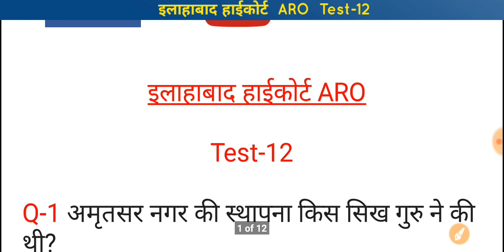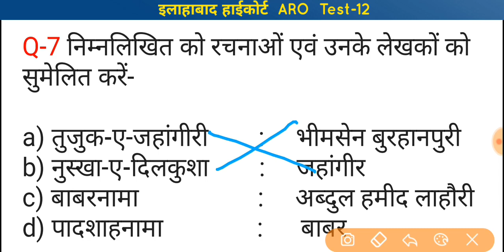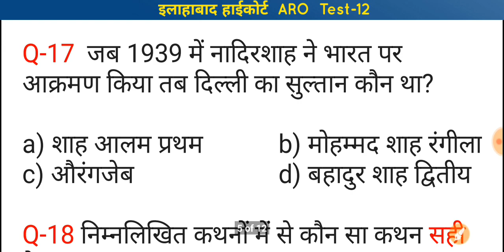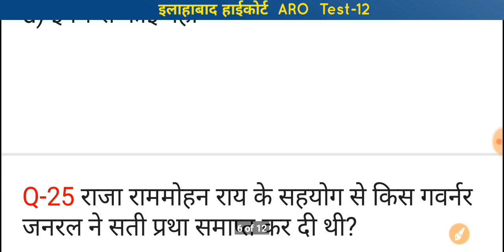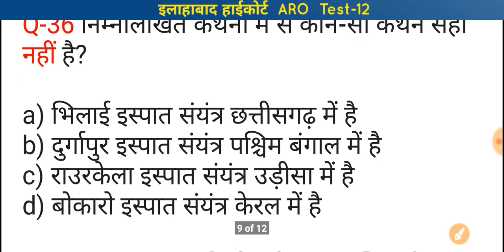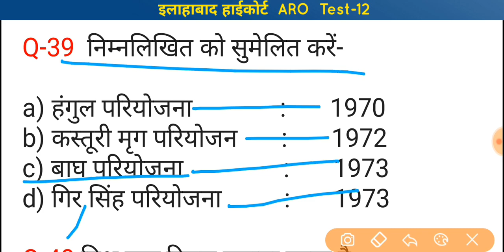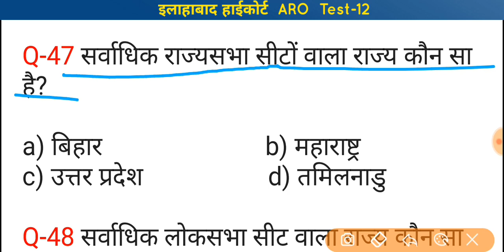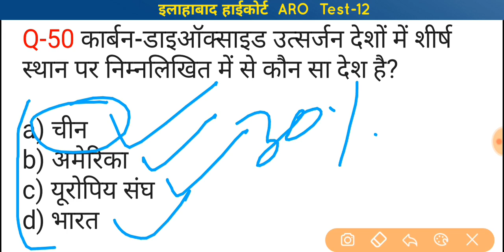Allahabad High Court ARO Test-12 | इलाहाबाद हाईकोर्ट सहायक समीक्षा अधिकारी 2018-19